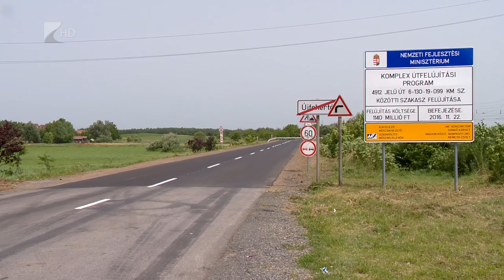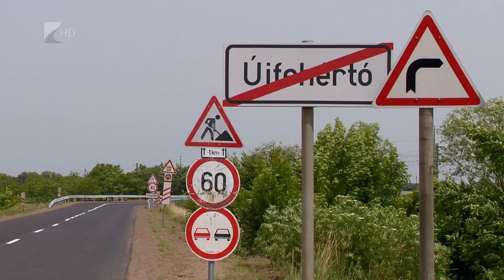Egy hónap múlva kész - Kölcsey Tv